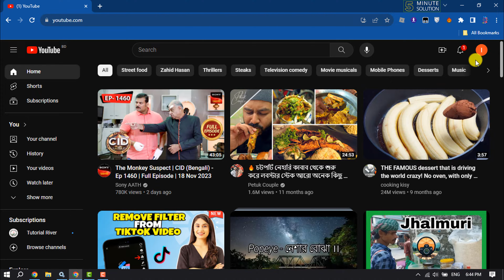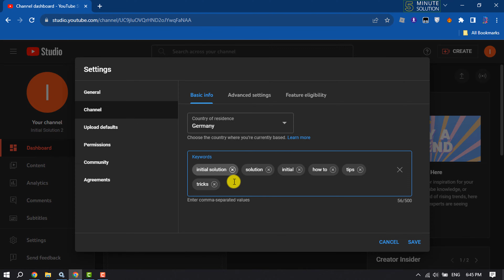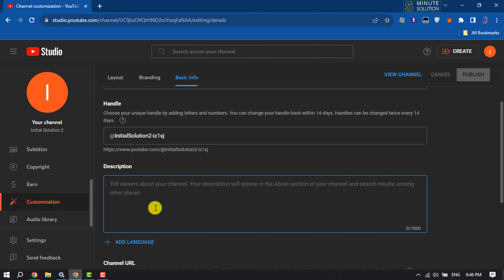How To Make Your Youtube Channel Visible In Youtube Search 2025 [ FIXED ]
Why doesn’t your YouTube channel show up when you search for it? How To Make Your Youtube Channel Visible In Youtube Search? How can you make your YouTube channel searchable?